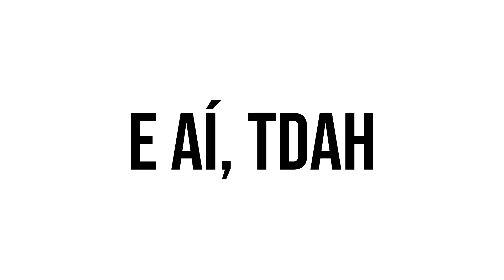Mude isso e decole na vida!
Entenda os motivos que levam as pessoas com TDAH à falta de autenticidade com esse vídeo.

💎 SOBRE MEU CANAL:

Meu maior objetivo é ajudar pessoas que convivem com o TDAH diariamente. Aqui eu te ajudo a superar o transtorno, aprender mais sobre ele e a mostrar o dia a dia de alguém que tem o TDAH mas está vencendo na vida, com determinação!

Bora entrar em ação?